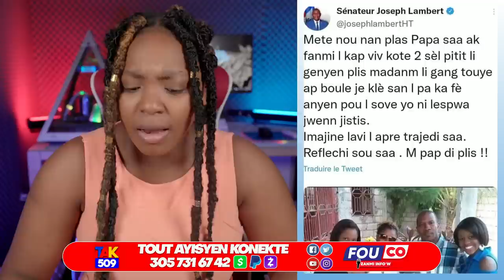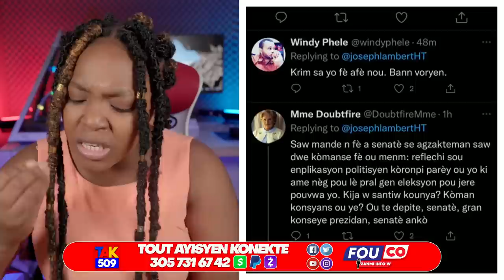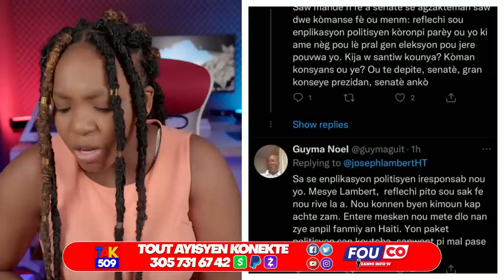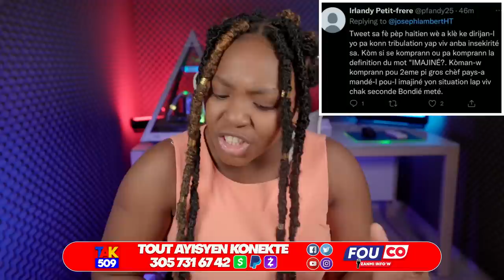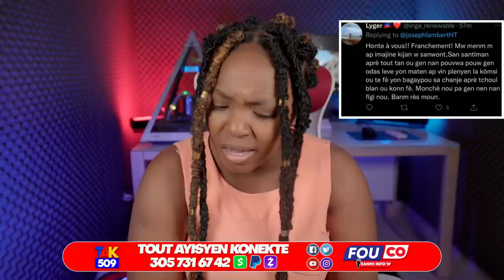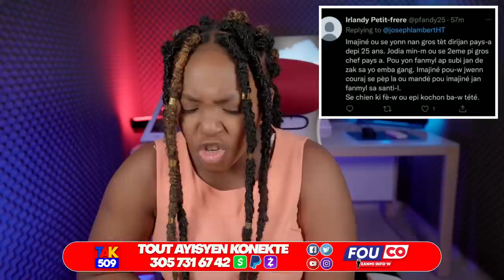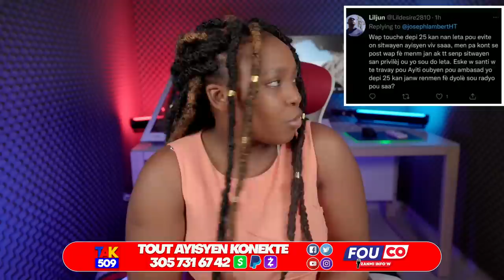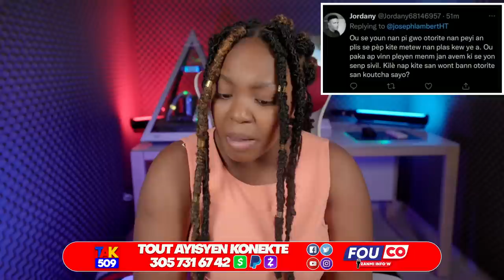Moun Tomasik Sennen Lamò💯jou..?peyi a pral lòk..Pèp La Maltrete Lambert /Fouco